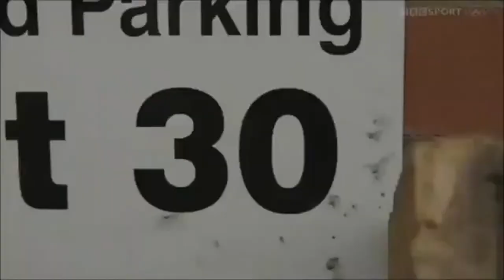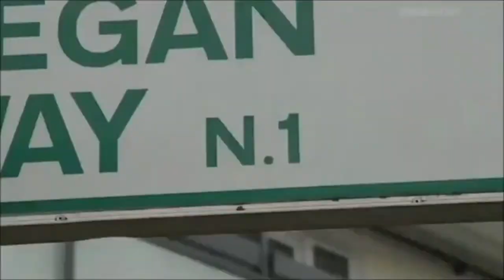Thursday with Dr. Gary V. Whetstone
Series: Daily Victory
Preacher: Dr. Gary V. Whetstone
Categories: Daily Victory